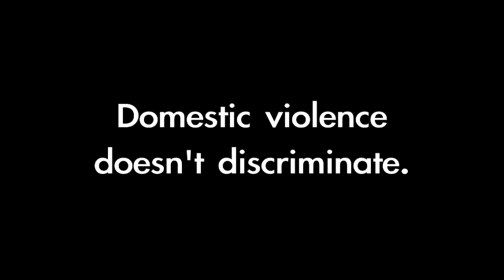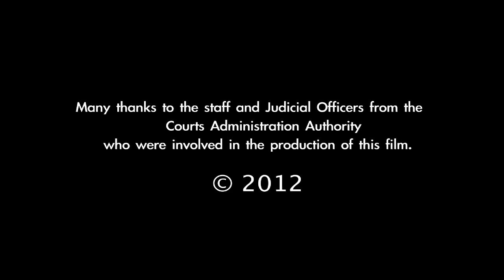STOP The Violence 3 Minute Introduction